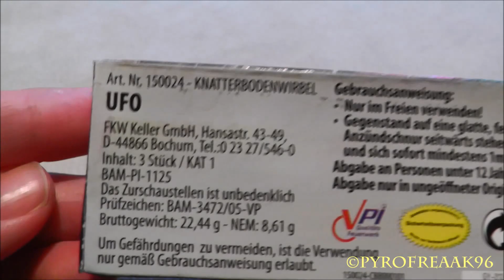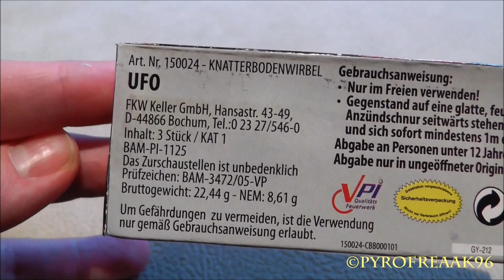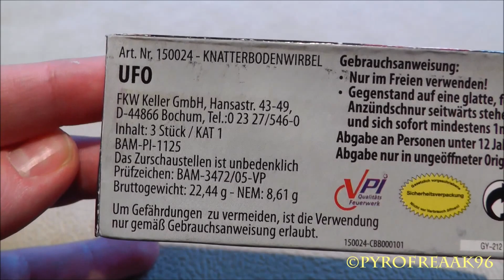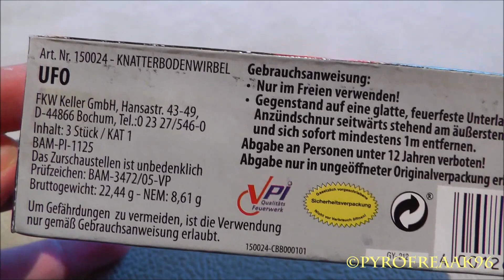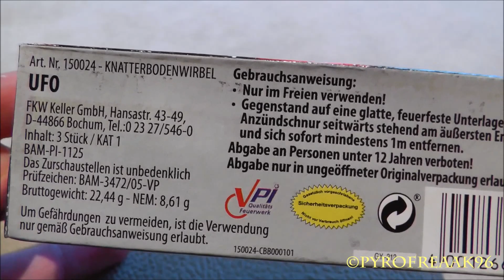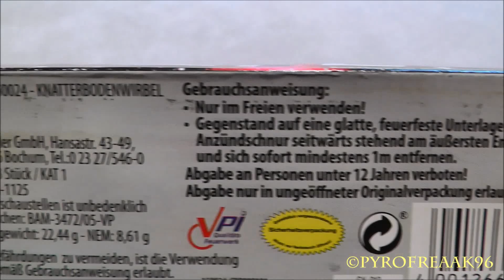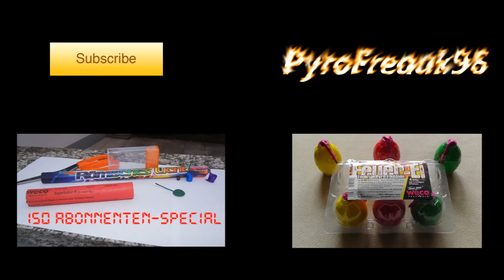Keller Feuerwerk - Ufo | Bodenwirbel [1080p Full HD]